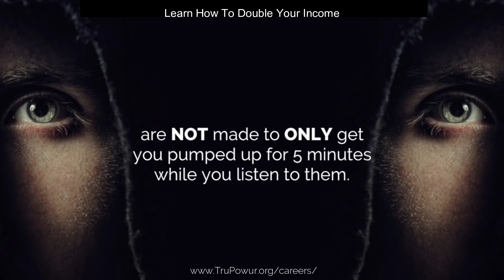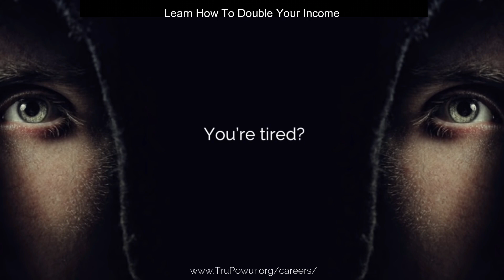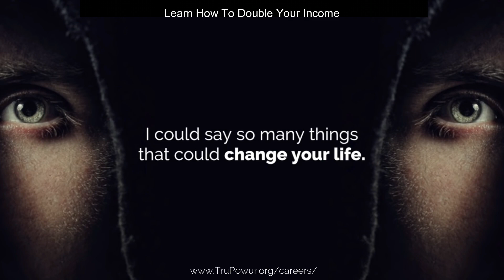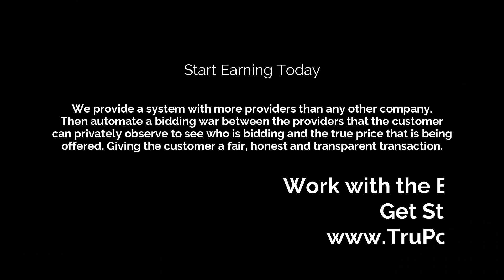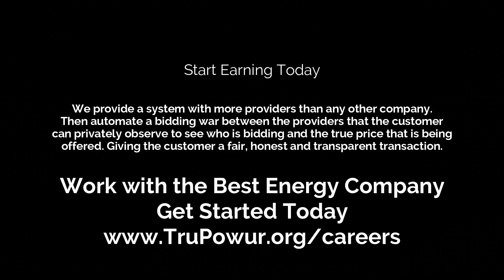TruPowur - Double Your Income - Start a New Career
TruPowur - ALL SUPPLIERS • ALL PRODUCTS • ALL MARKETS
BE INFORMED • EXPLORE YOUR OPTIONS • GET REAL SAVINGS

We Offer the Best Rates for Residential and Commercial electricity.

We enjoy reading your comments so please leave us one.

We have the experience providing lower rates on all your monthly bills nationwide.

TruPowur, Inc. is Headquartered in Texas and represents more major providers than any other company in America. We not only lower your bills moving forward, but we also recover money overspent from the past 36 to 48 months in the form of a refund in all 50 States in America.